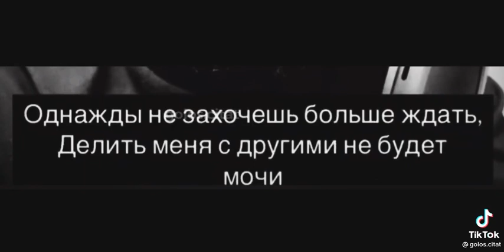мысли в слух